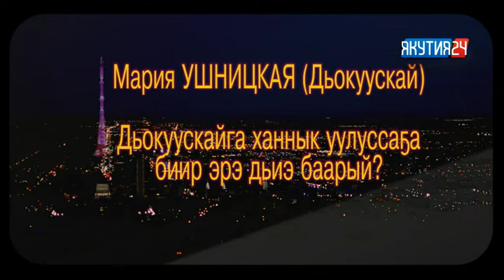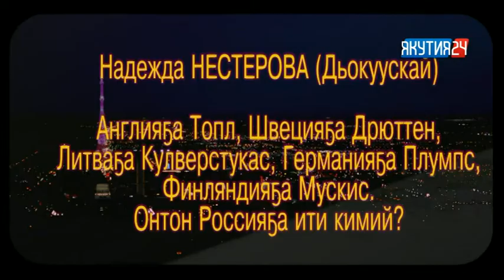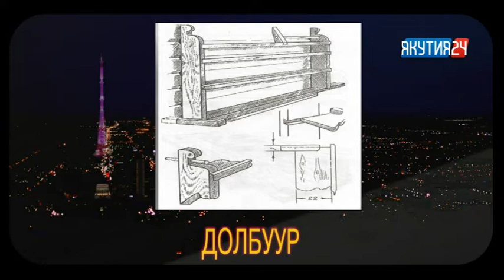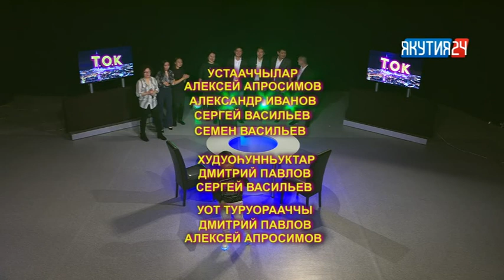Интеллектуальная игра Т.О.К. Выпуск 10